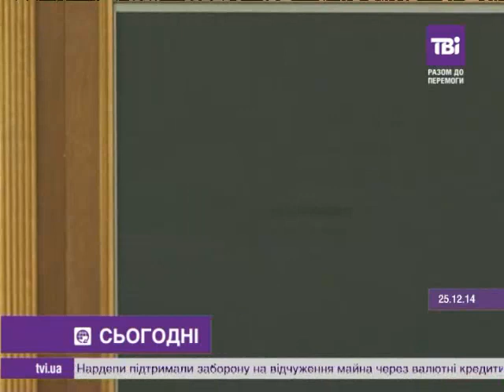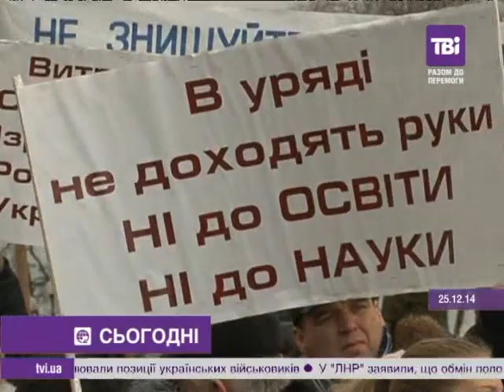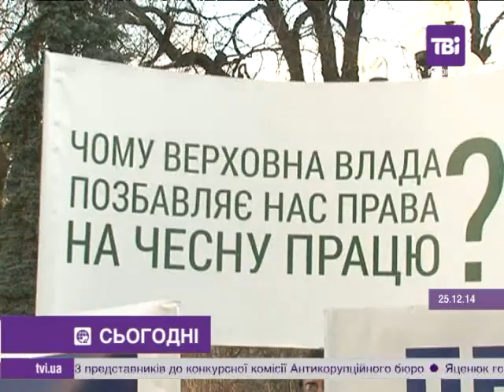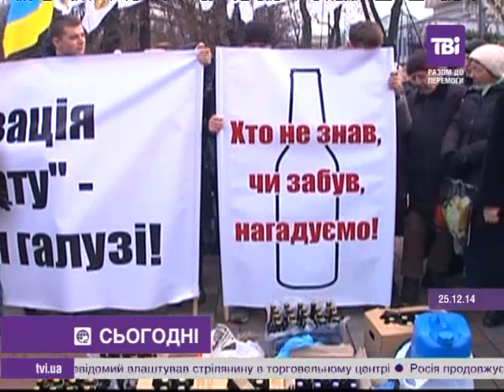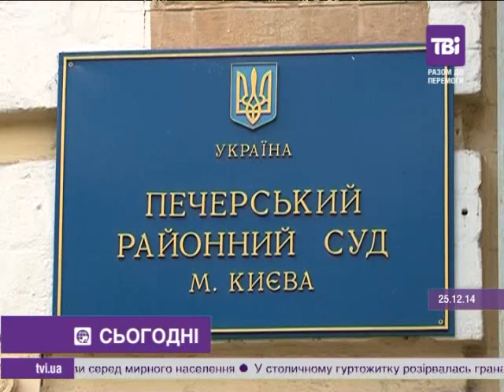Сьогодні о 21:00 від 25.12.2014